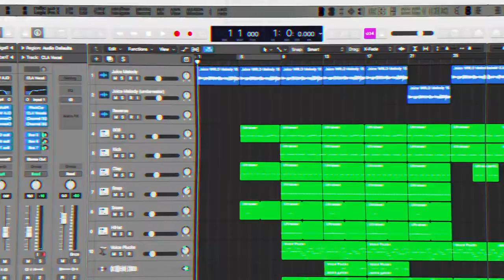FREE JUICE WRLD type beat - Quarantine Tape #2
2:43 Beat making
4:47 Finished beat